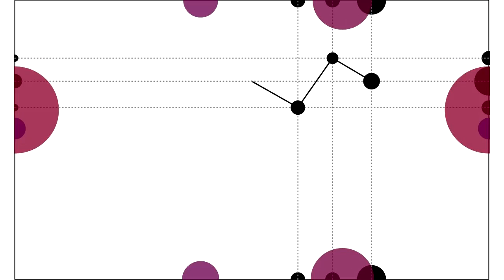Triple Pendulum Sonification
In this highly chaotic arrangement notes are generated whenever the X or Y coordinate of the third pendulum crosses with the same coordinate of any other one.

D minor notes were assigned separately on the horizontal and vertical axis.

To make this video i used Wolfram's Mathematica, Matlab, Ableton Live, piece of paper and a pencil.